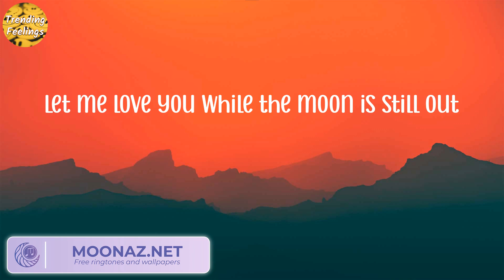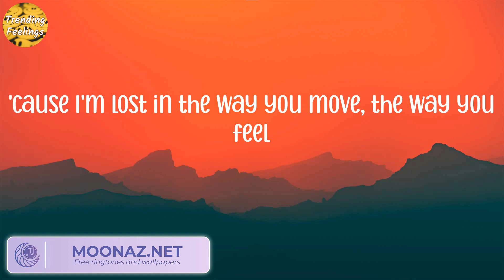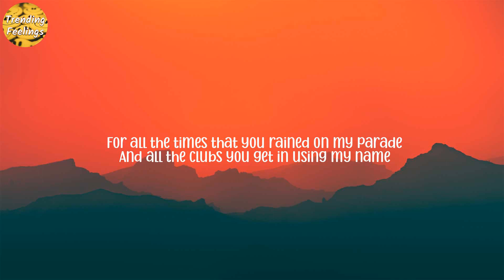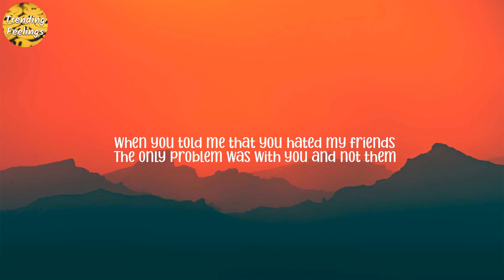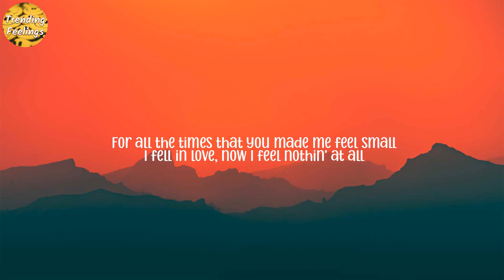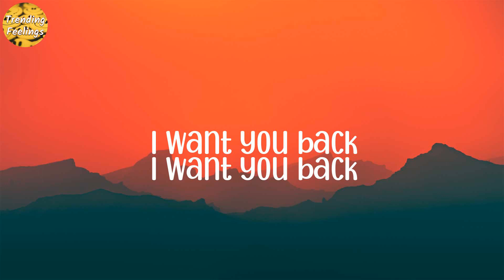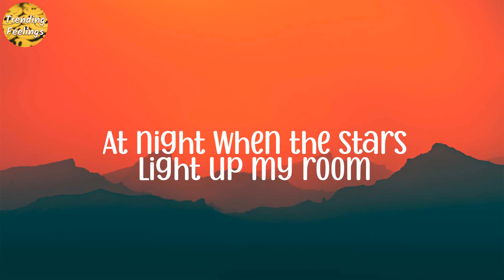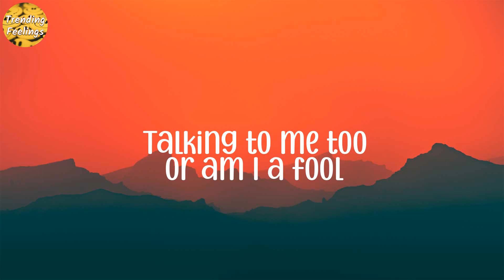One Kiss - Calvin Harris, Dua Lipa (Lyrics), Justin Bieber, Bruno Mars, ,..(Mix Songs)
LYRICS:
Possibilities
Possibilities
Possibilities
I look like all you need
One
One
Darling
One
One
Darling
Possibilities
Possibilities
One
One
Darling
One
One
Darling
Possibilities
Possibilities
One
One
Darling
One
One
Darling